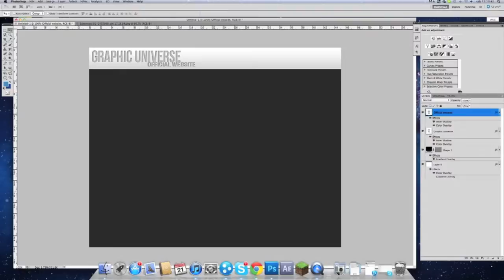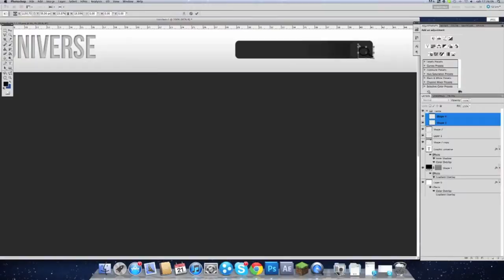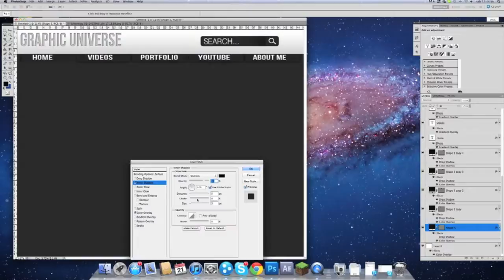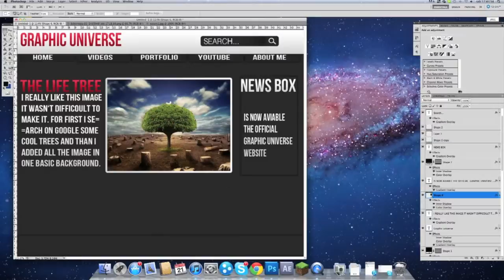SORRY FOR MY ENGLISH WebsiteDesign // Josh by thegraphicuniverse